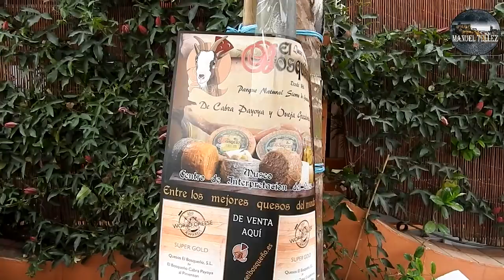2015-12-07 2ª EXPOSICIÓN Y VENTAS DE QUESOS TRADICIONALES EN VENTA LOS CABEZUELOS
2ª EXPOSICIÓN Y VENTAS DE QUESOS TRADICIONALES Y PRODUCTOS IBÉRICOS EN VENTA LOS CABEZUELOS PUNTO DE ENCUENTRO EN ARCOS DE LA FRONTERA